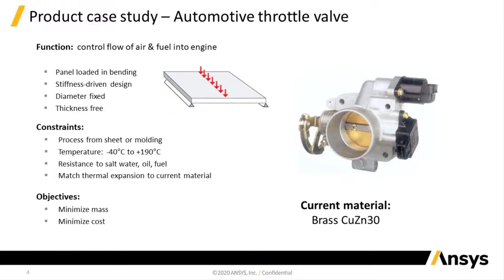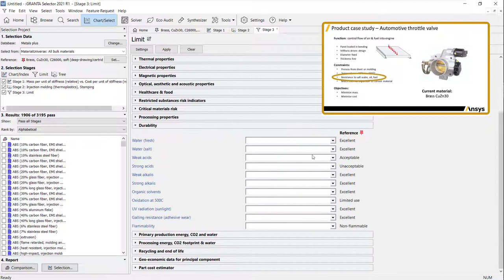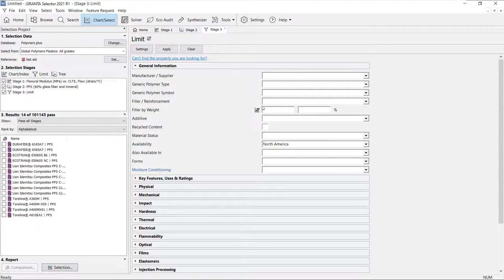Demo Video Metal and Composite Automotive Throttle Valve Granta Selector 2021 R2